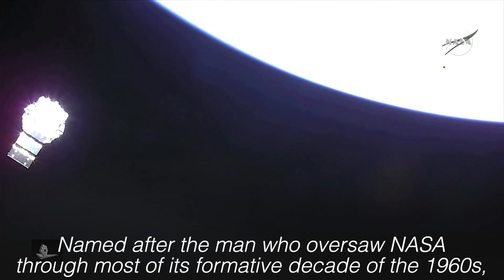NASA launches new revolutionary telescope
NASA's James Webb Space Telescope, built to give the world a glimpse of the universe as it existed when the first galaxies formed, was launched by rocket early Saturday from South America's northeastern coast, opening a new era of astronomy. Video by NASA TV via REUTERS